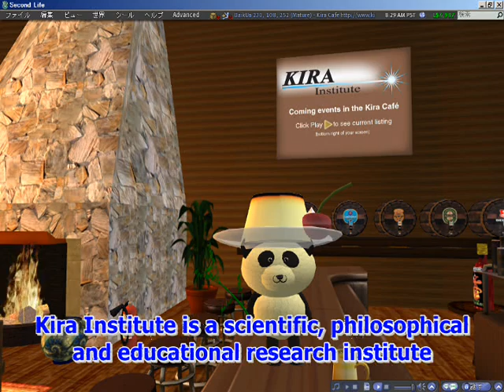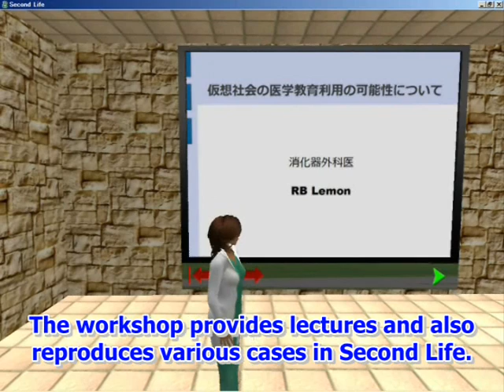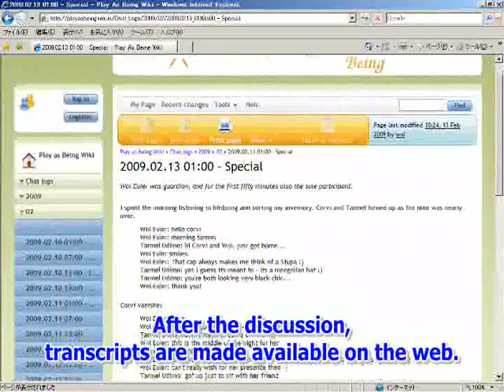The KIRA institute －KIRA JAPAN(キラ研究所 キラジャパン)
The Kira Institute is an interdisciplinary virtual institute based in Second Life.  Its mission is to investigate distinct views of reality, taking off from one central question: Starting with science, what else is true?
キラ研究所は、わたしたちが持っている「現実感」がどのように構成されているのか、その構造に探りを入れようと試みる科学・哲学研究機関です。